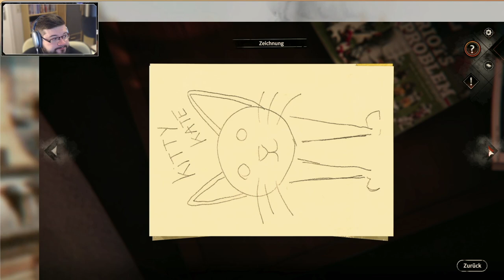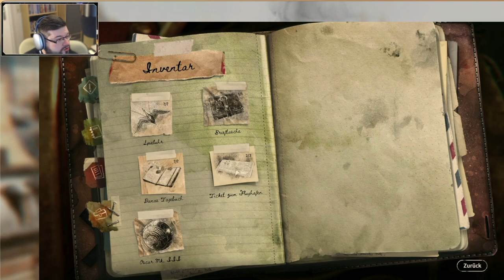Let's Play Syberia - The World Before - Teil 22 (deutsch, 1080p)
Ich spiele das fast noch brandneue 3D Point & Klick Adventure Syberia: The World Before aus dem Jahr 2022. Es ist die Fortsetzung der Syberia-Reihe von Benoît Sokal, in der es bereits drei Titel aus den Jahren 2002, 2004 und 2017 gibt.

Wir treffen wieder auf die Protagonistin Kate Walker, die bereits von Frankreich quer durch Europa reiste auf der Suche nach dem Fabrikerben Hans Voralberg. Am Ende des letzten Abenteuers wurde sie gefangen und in einem Salzbergwerk zu Zwangsarbeit gezwungen. Nach ihrer Flucht aus diesem Gefängnis begibt sie sich auf die Suche nach Dana Roze, deren Geschichte uns nach Vaghen in die 1930er und 1940er-Jahre zurückversetzt.

Wir haben es geschafft! Wir enthüllen endlich die Zusammenhänge zwischen der Geschichte von Dana Roze und Kate Walker. Kate beschließt daher, die Reise nach Hause anzutreten und kündigt ihre baldige Ankunft in Amerika telefonisch an. Ist dies das Ende von Kate Walkers Odyssee durch Europa? Man weiß es nicht. ;-)

Kapitel
0:00 Anfang/Intro
1:09 Spielbeginn / Was bisher geschah
6:23 Erkundung des Hauses
10:48 Eine vergessene Begegnung
14:53 Das Ende einer Reise
19:26 Am Bahnhof Vaghen
31:10 Ein feiner Zug ... aber welcher?
36:17 Abspann und Einschätzung
45:37 Endkarte